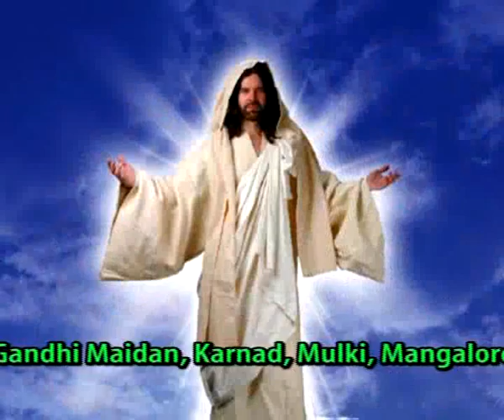Holy Eucharist Part-3(3-5-14)